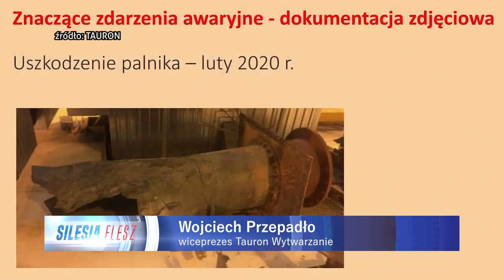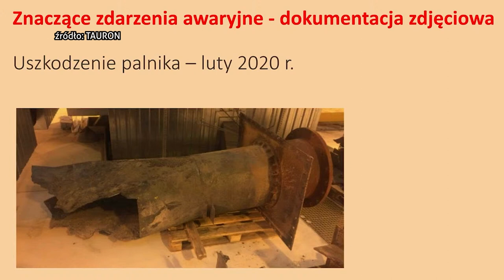Rafako zapowiada upadłość 12.01.2023